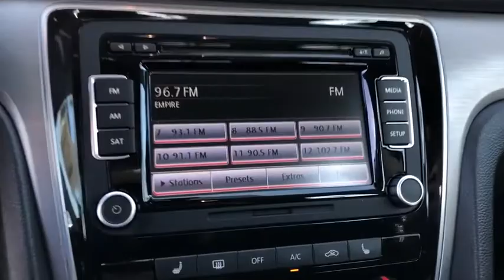2014 Volkswagen Passat Riverside, Temecula, Loma Linda, Orange County, Corona, CA VP3956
Black Used 2014 Volkswagen Passat available in Corona, California at Cardinale Way VW Corona. Servicing the Riverside, Temecula, Loma Linda, Orange County,  CA.
2014 Volkswagen Passat TDI SE - Stock#: VP3956 - VIN#: 1VWBN7A38EC023783

Certified. Black 2014 Volkswagen Passat TDI SE FWD 6-Speed 2.0L TDI Diesel Turbocharged CLEAN CARFAX, ** MANAGER SPECIAL **, ONE OWNER, ** CERTIFIED **, SUNROOF/MOONROOF, BLUETOOTH, MP3 CAPABLE, Passat TDI SE.brbrInland Empire, Corona, Riverside, Ontario, San Bernardino, Chio, Chino Hills, Norco, Orange County, Yorba Linda 92882. Recent Arrival!brbrVolkswagen Certified Pre-Owned Model Year 2016 and earlier TDI vehicles Details:brbr  * Model Specific Limited Warranty, 24 Month/Unlimited Mile beginning on the new certified purchase date or expiration of new car warranty expires (whichever occurs later), 2 Years of 24-Hr Roadside Asst. Transferability See Dealer for Detailsbr  * Warranty Deductible: $50br  * Roadside Assistancebr  * Vehicle Historybr  * 100+ Point InspectionbrbrAwards:br  * 2014 KBB.com 10 Most Comfortable Cars Under $30,000brExperience the CardinaleWay difference. We develop outstanding relationships were everybody wins. Prices do not include dealer installed accessories.